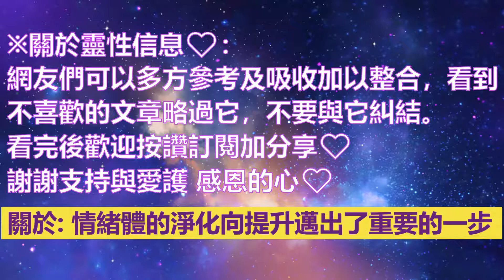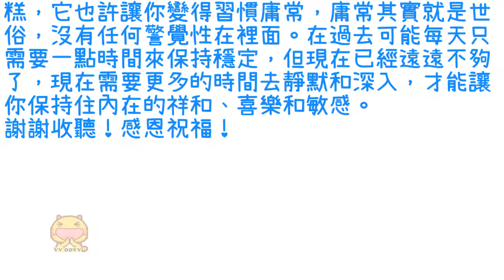覺者信息【yachak】頻率提升：不上升就下墜；情緒體的淨化向提升邁出了重要的一步，要知道多少人都長期被困在情緒的傷害裡面而無法自拔。特別是感情方面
【yachak】頻率提升：不上升就下墜
情緒體的淨化向提升邁出了重要的一步，要知道多少人都長期被困在情緒的傷害裡面而無法自拔。特別是感情方面